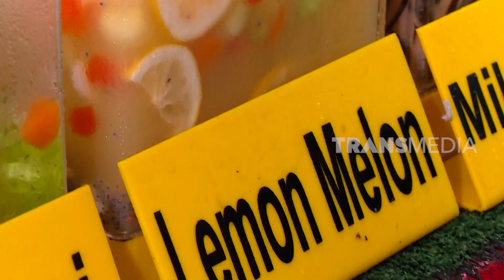Jhon Jawir Jajan Es Buah, Telur Gulung, Dimsum Echodinno | MAKAN RECEH (01/04/23)